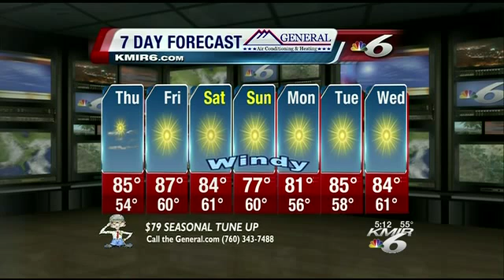Weekend Weather Cool Down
Mike Tsolinas shows us just how much temperatures outside will dip.